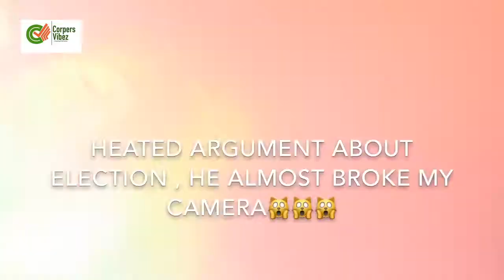Fun experience at CDS Abuja